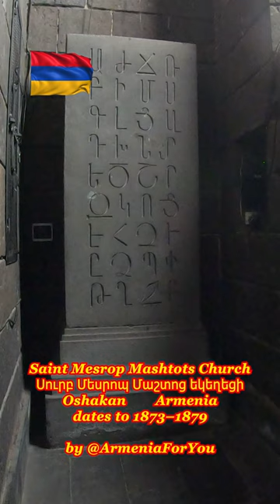Amazing Church in Armenia 🌿 Saint Mesrop Mashtots 🌿 (08)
Saint Mesrop Mashtots Church (Armenian: Սուրբ Մեսրոպ Մաշտոց եկեղեցի) is an Armenian Apostolic church in Oshakan that contains the grave of Mesrop Mashtots, the inventor of the Armenian alphabet. It is one of Armenia's better known churches and a pilgrimage site. Pilgrims visit the church on the Feast of the Holy Translators in October.

Mashtots was buried at the site in 440, where a martyrium was built three years later. The current church dates to 1873–79, when an entirely new building was built on the grave of Mashtots, located under the altar. It has been the seat of the Diocese of Aragatsotn since 1996.

According to Movses Khorenatsi, when Mesrop Mashtots died (c. 440), three locations were considered for his burial place: his native Taron region; Goghtn, where he had begun his missionary work; and Vagharshapat, Armenia's political and religious capital, next to the graves of other saints. His body was eventually taken by Hmayeak Mamikonian, a military commander and the brother of Vardan Mamikonian, and Vahan Amatuni, Armenia's Persian-appointed hazarapet (chief of finances), to Oshakan, the latter's native village. This is also attested by Koriun, Mashtots' biographer, and Ghazar Parpetsi.

According to Koriun, Vahan Amatuni built an "altar" on the grave of Mashtots three years later, in 443. Hrachia Acharian interpreted it literally; he believed Amatuni simply added an altar in a pre-existing chapel. The modern view is that Vahan Amatuni built a temple, i.e. a martyrium or a chapel on Mashtots' grave. Elizabeth Redgate suggested that it was an underground martyrium.

Not much is known about the later history of the site until the modern period. In the early 19th century, Hovhannes Shahkhatuniants found five inscriptions at the church, four of which were dated 1285–1295. The inscriptions are believed to have been lost during the reconstruction of the 1870s. At least one inscription was left by Sahmadin, a wealthy Armenian, who apparently renovated the church.

The 17th century historian Arakel of Tabriz wrote that the roof of the "temple-mausoleum" had entirely collapsed and that only the main altar was still extant. Catholicos Pilippos completely renovated the church between 1639 and 1645, but it was heavily dilapidated by the 19th century. Catholicos Nerses Ashtaraketsi made a failed attempt to renovate it in 1850. Mikayel Nalbandian, a writer and activist, visited Oshakan during his only visit to Armenia in 1860 and lamented its condition in a poem.